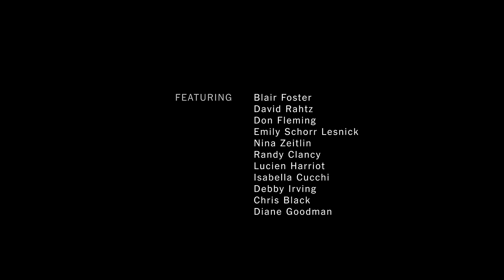A Conversation With White People On Race | Op-Docs | The New York Times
This short documentary features interviews with white people on the challenges of talking about race.

Produced by: Michèle Stephenson and Blair Foster